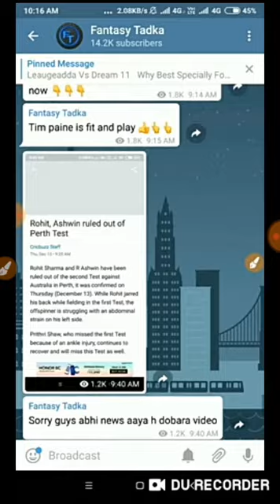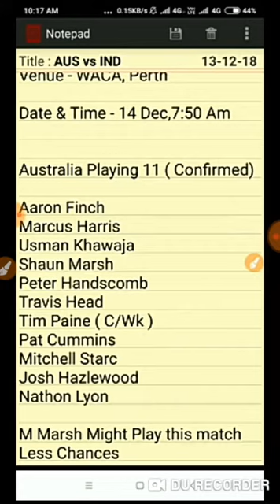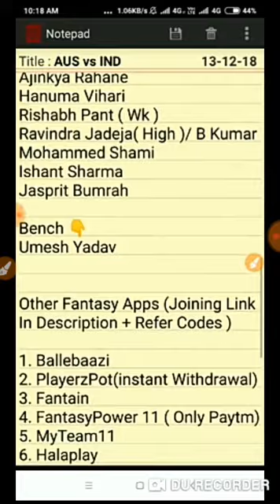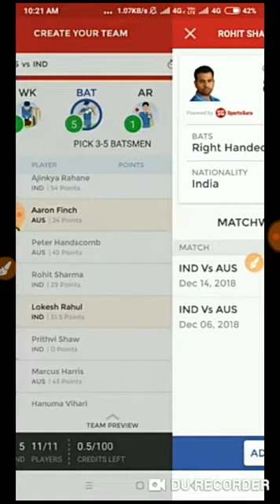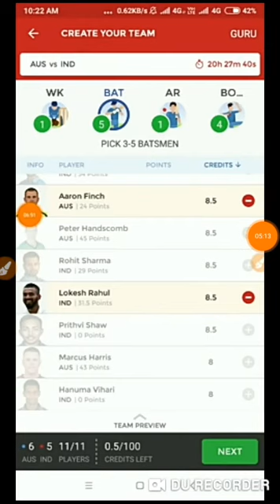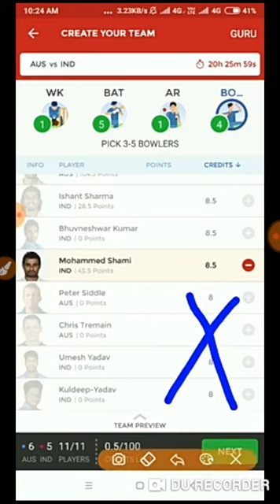AUS VS IND TEST AUR DREEM11 TEEM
Hello bhaiyo my aap sabhi ke lia lekar aya hun dreem 11 ki teem
Aur
Palling 11
Dreem11
News
Dreem 11 link

Think you can challenge me on Dream11? Tap